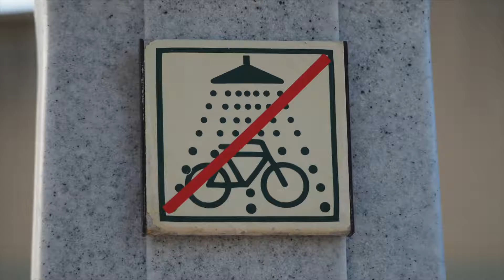2017 05 03 Spanje 11 Ebro Delta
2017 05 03 Spanje 11 Ebro Delta